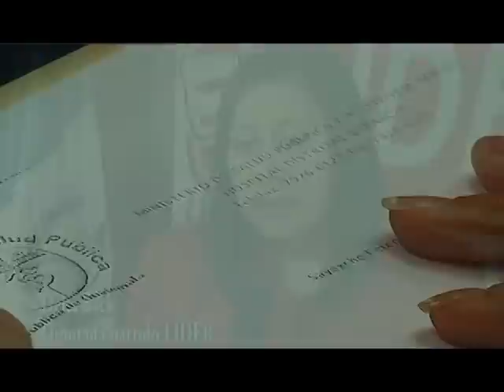Diputada Delia Back citación ministro de salud